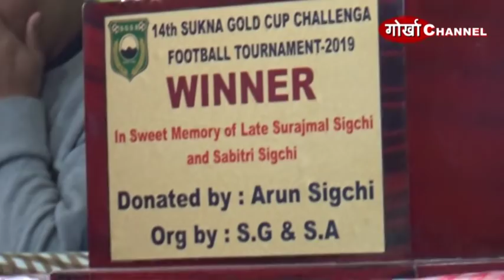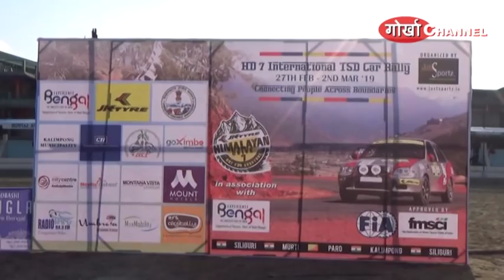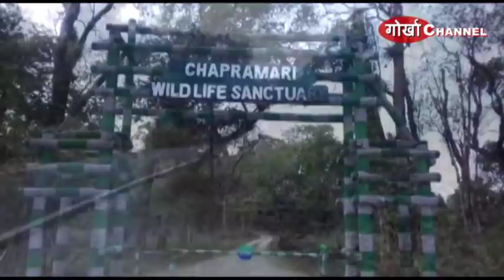GORKHA CHANNEL KALIMPONG NEWS 2 MARCH 2019